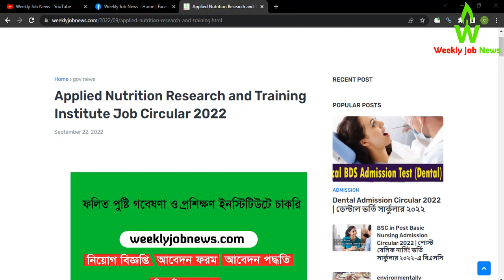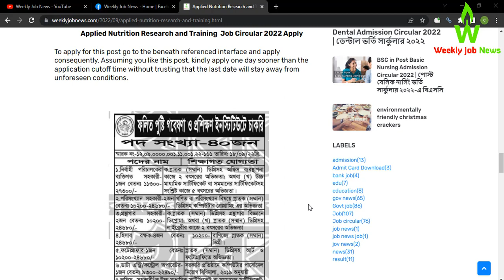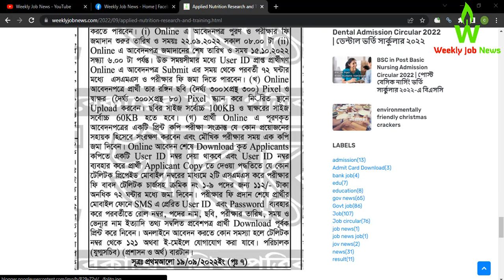(23-09-2022) Applied Nutrition Research and Training Institute Job Circular 2022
Applied Nutrition Research and Training  Institute  Job Circular 2022 has recently been published from their official website and also posted on the Jobs Portal. According to the job circular, they will recruit people in their organization. In this article, we have covered everything about the     Applied Nutrition Research and Training  Job Circular 2022. Their authority has a new job vacancy for young Bangladeshi young job seekers. Because government     Applied Nutrition Research and Training   Job gave huge facility for service holders. you should submit your application before the deadline:15/10/2022.